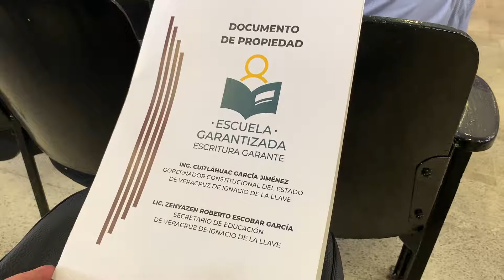Entrega SEV 41 escrituras de predios escolares en la región Altas Montañas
Córdoba, Ver., 05 de septiembre de 2021.- Como parte del programa Escuela Garantizada, Escritura Garante, la Secretaría de Educación de Veracruz (SEV) entregó 41 documentos de propiedad a escuelas de los niveles básico y medio superior en las delegaciones de Córdoba, Orizaba y Zongolica.

Se trata de 16 planteles de preescolar, 12 primarias, nueve secundarias y cuatro bachilleratos de los municipios de Comapa, Córdoba, Coscomatepec, Huatusco, Ixtaczoquitlán, Nogales, Orizaba, Los Reyes, Sochiapa, Tepatlaxco, Tezonapa, Yanga, Zentla y Zongolica.